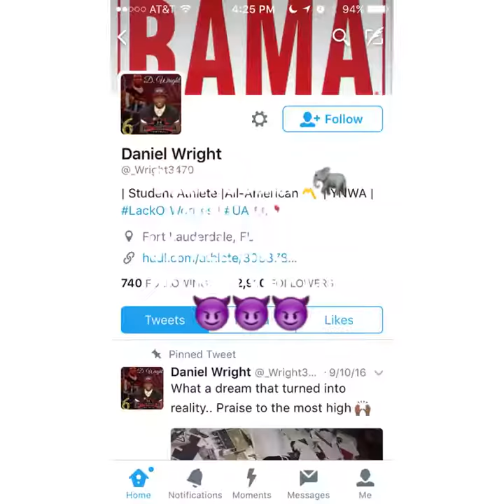Alabama Commit and Under Armour All American Daniel Wright